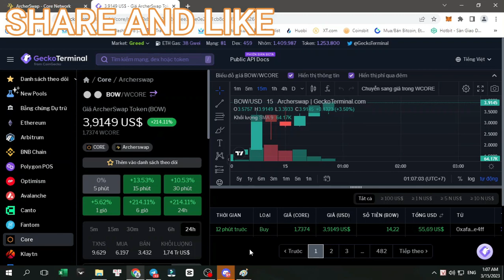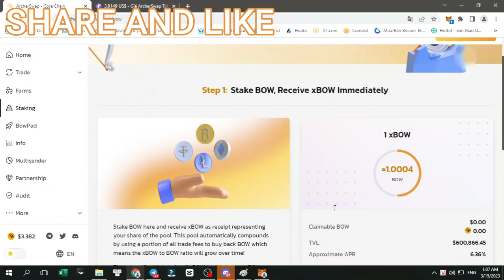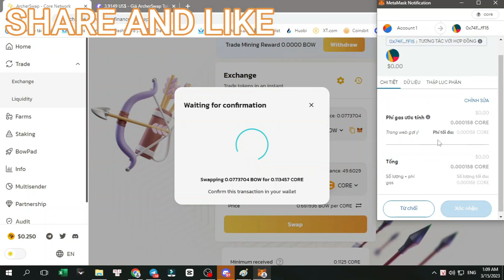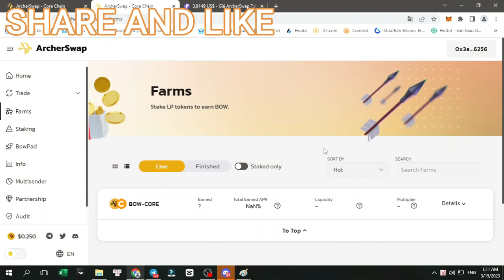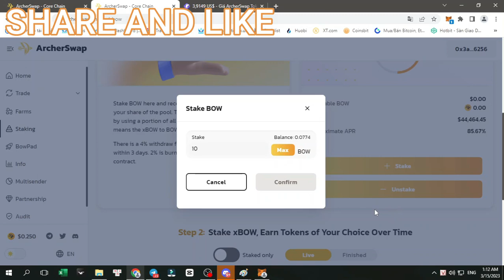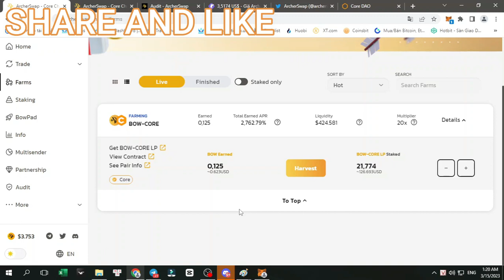#2023 - BOW LIST SÀN GIÁ 3,9$ TĂNG 214% |CRYPTO CHANNEL